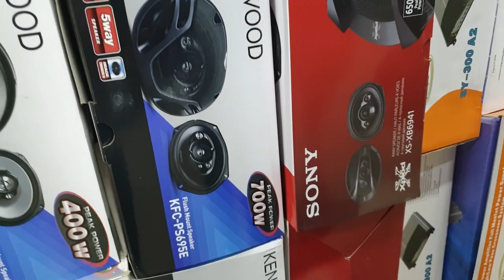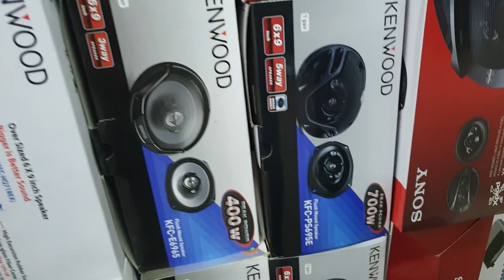مقارنه بين السماعه الكينود 700 العلبه الحمرا والعلبه الزرقاء مع انواع الكاسيت الاندوريد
مقارنه بين السمعات الكينود 700 العلبه الحمرا والعلبه الزرقاء مع انواع الكاسبت الاندوريد الحديثة